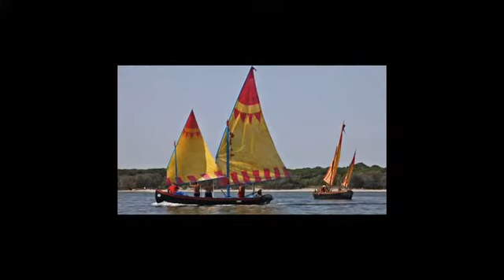Backstage Fotografico sulla Rievocazione dello sbarco di Garibaldi a Magnavacca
Il Backstage Fotografico sulla Rievocazione dello sbarco di Garibaldi a Magnavacca, di Andrea Samaritani, 3 agosto 2011.
Montaggio di Matteo Duò.
Il video è inserito nel dvd contenente il documentario "Garibaldi e Anita in fuga nelle valli di Comacchio" di Adolfo Conti, con la partecipazione di Roberto Giacobbo, testi di Irene Bellini.
Coordinamento di Gianni Persanti.
Dvd prodotto in mille copie per il Comune di Comacchio dalla ditta BH di San Giuseppe.
Comacchio per i 150 anni dell'Unità d'Italia.
Comacchio Assessorato alle Istituzioni Culturali.